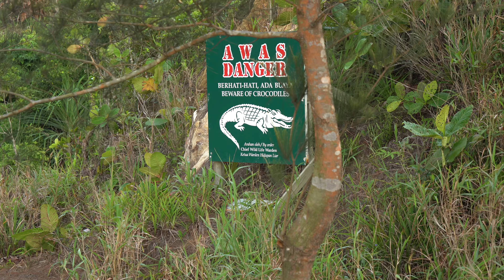Tusan Beach 2024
Jalan-jalan ke pantai Tusan bersama keluarga, untuk meninjau pembaharuan yang ada di sana.